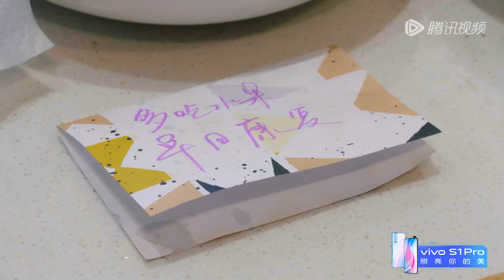心动2·天意CP 张天陈奕辰天生一对 咖啡不要奶看同样的电影默契十足《心动的信号 第2季》 心动的信号2 HeartSignalS6 Clips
☺️夏日我们一起嗑糖，加入心动小屋之旅，每周二三19点 解锁更多节目彩蛋和福利，甜蜜内容抢先看！！